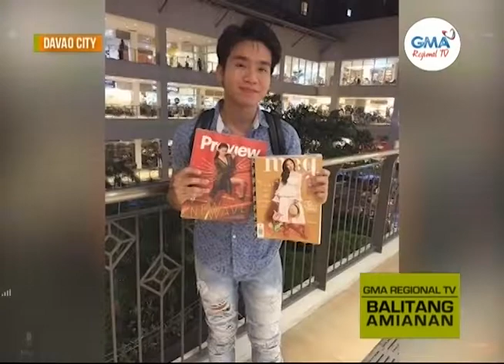Balitang Amianan: 'Limitless, A Musical Trilogy'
Top 3 na kanta ni Asia’s Limitless Star Julie Anne San Jose, ibinahagi ng isang avid fan.